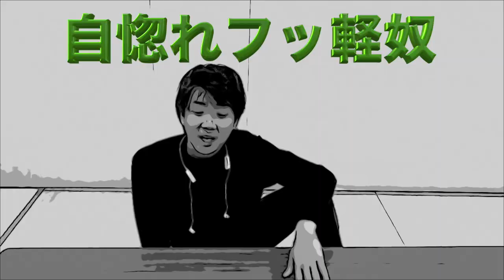【あるある】イキった大学生あるある26連続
やまと編集

現役大学生が捉えた独自の目線でイキった大学生をあるあるにしました

イキった大学生の人は見ないでくださいね？？